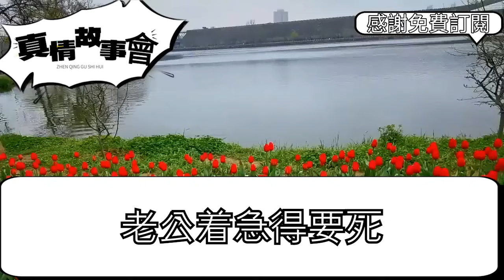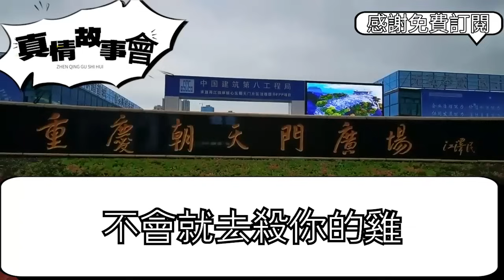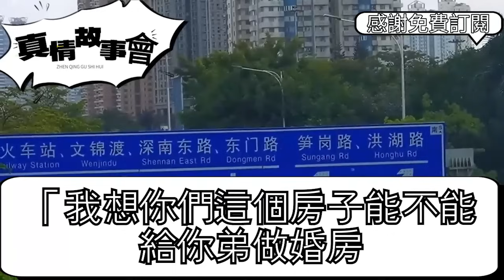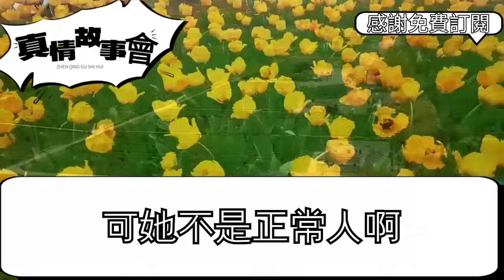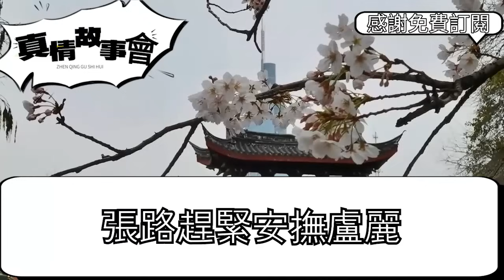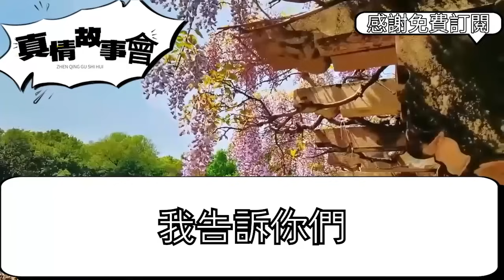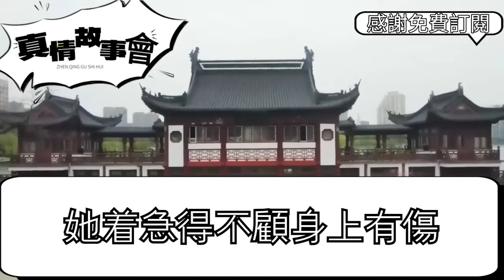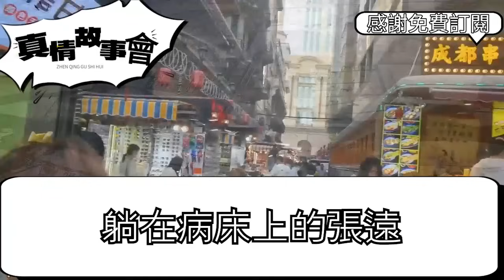孕中期婆婆帶懷孕小姑子全家，住進門 使喚我媽順手照顧，再讓出臥室搬去保姆間騰位，質問 老公怒罵都是一家人矯情，不料我反手一巴掌：給你臉了，踹出門一招婆家嚇癱求饒真情故事會||老年故事||情感需求|愛情